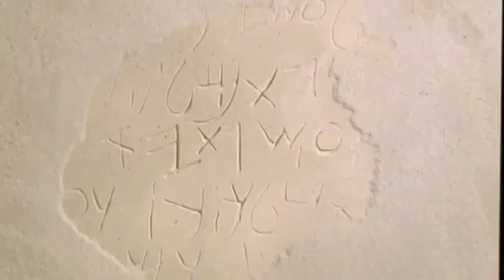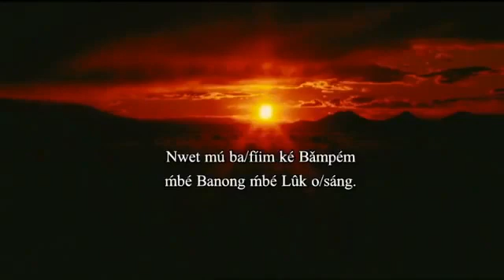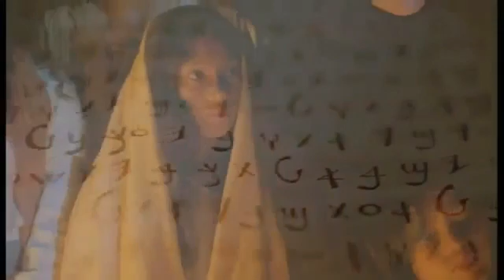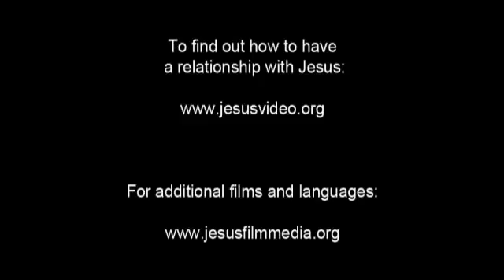The Jesus Film : Bokyi - Boki - Nfua - Nki - Okii - Osikom - Osukam - Uki - Vaaneroki Language.